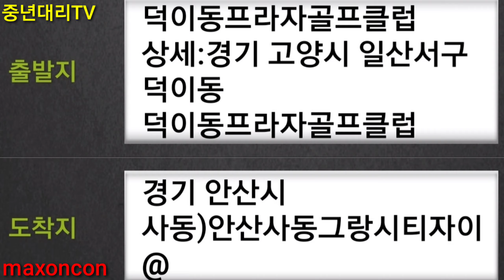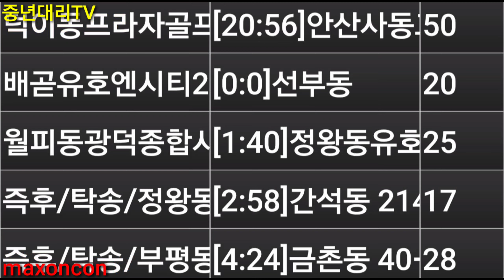대리운전 정왕에서 탁송2콜로 금촌역복귀한 날 덕이 사 배곧 선부 정왕 20211024 Maxoncon Diary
정왕동에서 탁송2콜 타고 금촌역복귀 했다는줄거리